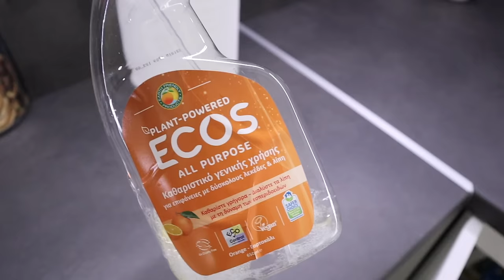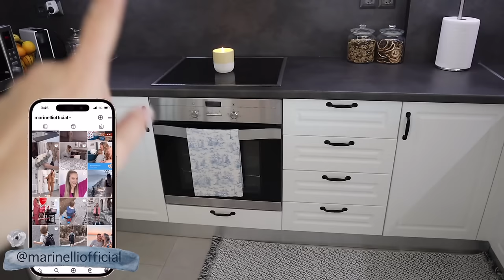Πώς καθαρίζω την κουζίνα και λίγο οργάνωση ✨🧼| Marinelli